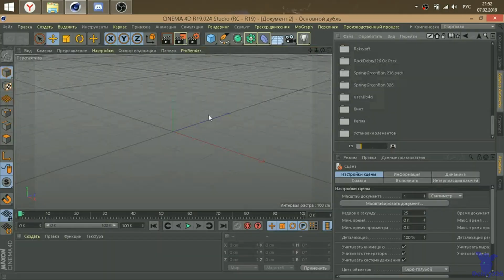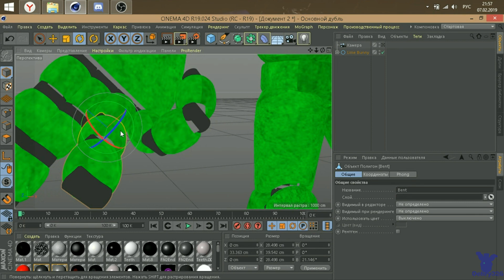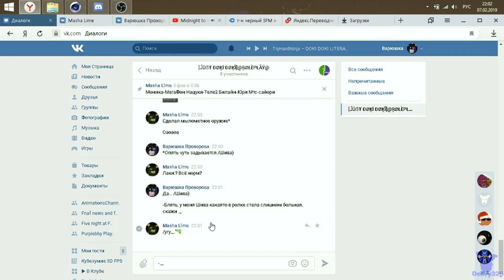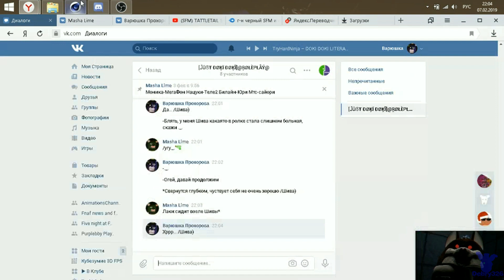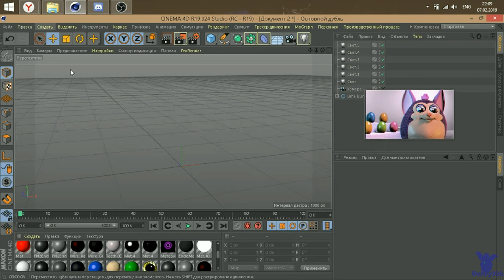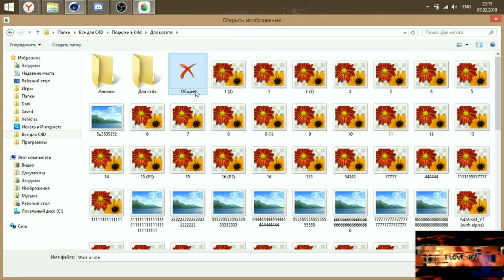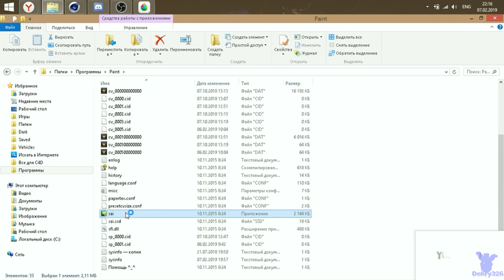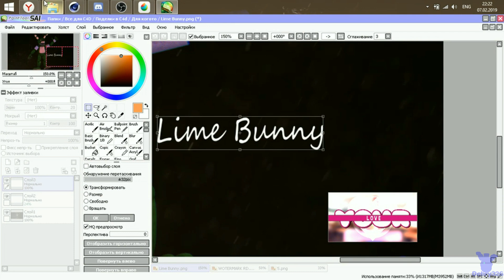[C4D|OC|FNAF|SpeedArt] Lime Brother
Gift for my brother ^^